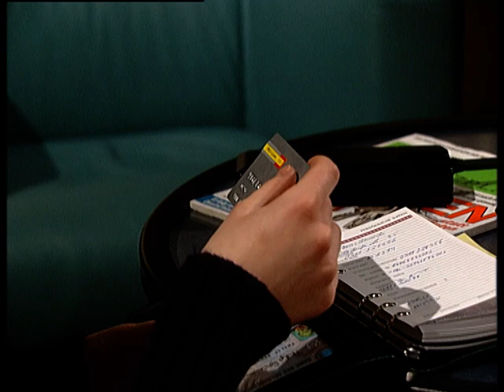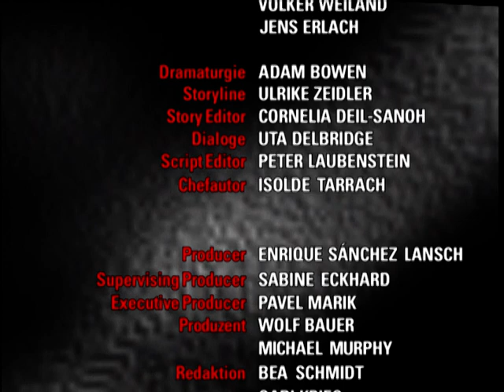Verbotene Liebe - Folge 525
1. Kommt Barbara hinter Katis Geheimnis?
2. Markus will um Gero kämpfen.
3. Oliver schafft es, Cleos Vertrauen zu gewinnen.

1. Kati sitzt in der Zwickmühle. Sie braucht Geld, um die Zinsen ihres Dispokredits zahlen zu können, damit die Bank nicht bei Barbara nachfragt. In ihrer Not bittet Kati Rajan um Geld, der ihr tatsächlich auch etwas leiht. Doch Katis Problem ist ein Faß ohne Boden, denn ihr Drang, immer neue Sachen einkaufen zu müssen, ist mit den 500 Mark von Rajan nicht behoben. In einem unbeobachteten Augenblick nimmt sich Kati Barbaras Kreditkarte und geht damit einkaufen. Doch als Kati mit der Kreditkarte bezahlen will, geschieht etwas Unerwartetes...

2. Markus geht rasend vor Eifersucht auf José los. Doch José ist schneller als er und wirft ihn blitzschnell zu Boden. Gero, der hin- und hergerissen ist zwischen beiden Männern, folgt schließlich José, als dieser verärgert über das ganze Theater die Kneipe verläßt. Gero und José verbringen zusammen die Nacht. Doch dann erscheint Markus unerwartet auf der Bildfläche und bittet Gero um Verzeihung...

3. Susanne ruft Cleo an und informiert sie über ihre zweiwöchige Europareise. Susanne bittet Cleo, „Tobias“ auszurichten, daß er seine Reise leider ohne sie machen muß. Als Cleo daraufhin mit Oliver spricht, hat er große Mühe, seine Wut über Susannes heimliche Abreise vor Cleo zu verbergen. Er vermittelt Cleo, daß er sehr in Susanne verliebt ist, aber sie noch nicht lange kennt. Oliver verwickelt Cleo in ein Gespräch, in dem sie ihm mehr über Susanne erzählt, als gut ist...